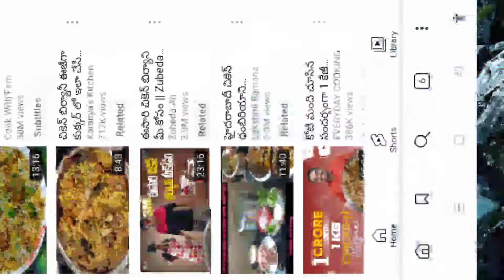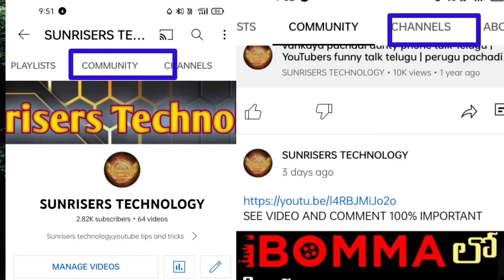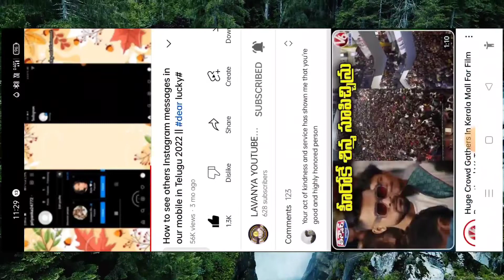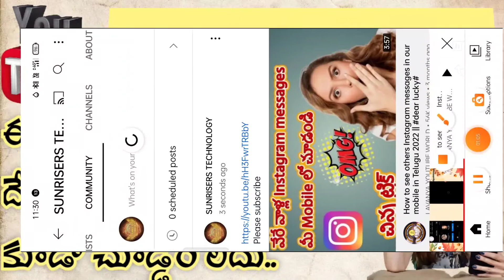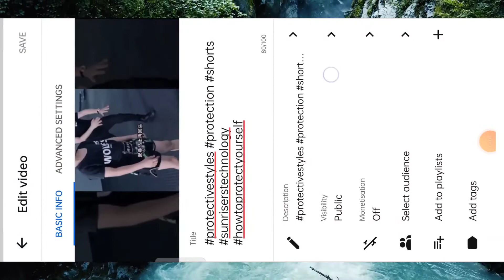How much money you will get on youtube after monetization in telugu 2022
Contact me personally if you are against an upload on which you may have rights to the images (or) music, instead of contacting Youtube about a copyright infringement Thank You..! Disclaimer:- Some contents are used for educational purpose under fair use.

How do you make $100 on YouTube?